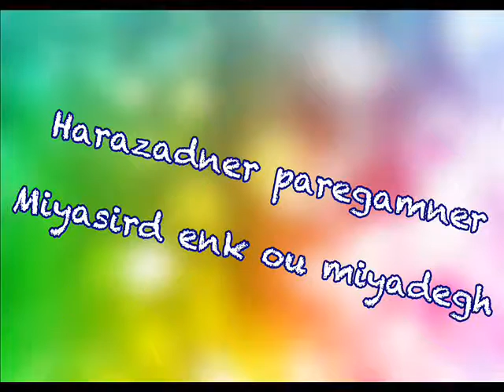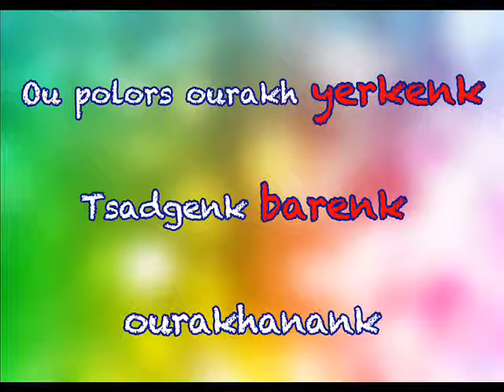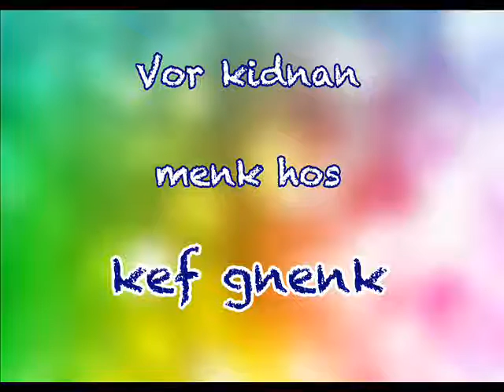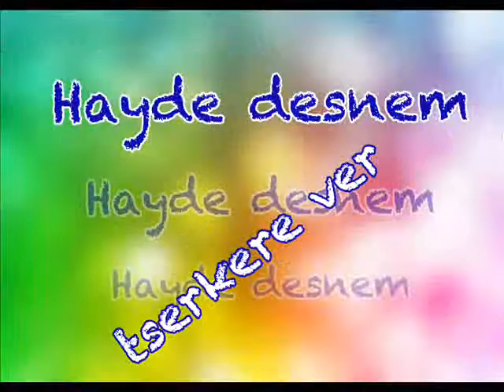Kefi Jamn e (Garo Gaboudagian)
Lyrics: G.Gaboudagian
Arrangement: H.Adourian